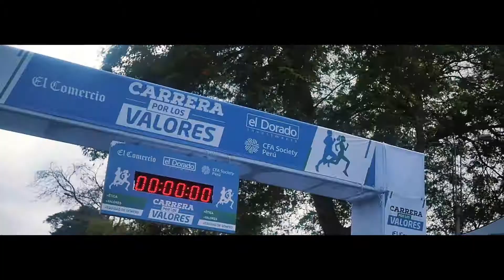Carrera por los Valores 2018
El 2 de diciembre, con el apoyo del CFA Society Perú, como Partner Institucional, y bajo la organización de El Comercio y El Dorado Investments se realizó la Carrera por los Valores donde cientos de peruanos demostraron su compromiso por más valores, más ética y más equidad de género en nuestra sociedad.